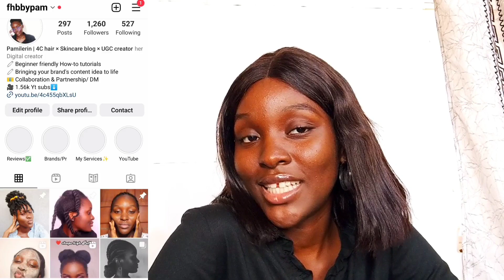Uni diaries✨: Reacting to my first YouTube video 😬| What I wish I knew when I started out on YouTube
Hi,this is my first reaction video and it's on myself ( well my first YouTube upload in 2020) . It's also another episode of my Uni diaries series ✨:Reacting to my first YouTube video 😬| What I wish I knew when I started out on YouTube

my first reaction video, Reacting to my first YouTube video, What I wish I knew before starting out on YouTube, Small YouTuber mistakes, Reacting to my first YouTube video 2023